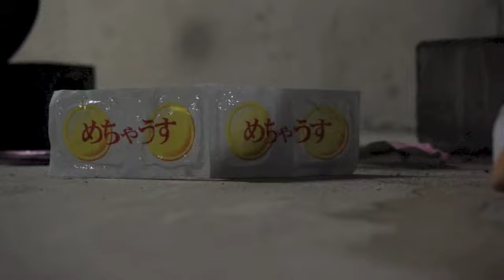コンドーム親父にチクられた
【詳細情報】
僕は毎日YouTubeに様々な動画を配信しています。
YouTubeアカウントをお持ちでしたら是非、